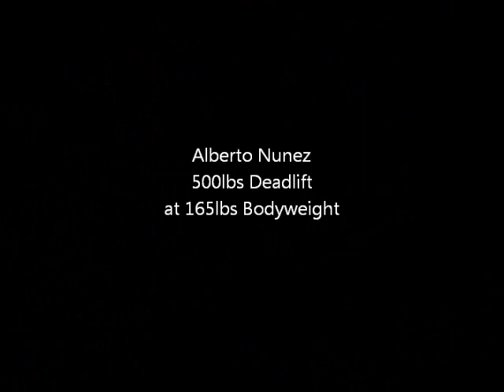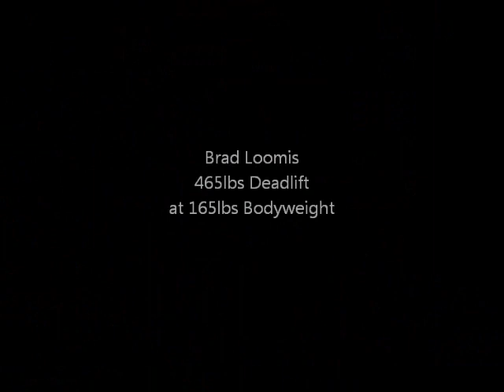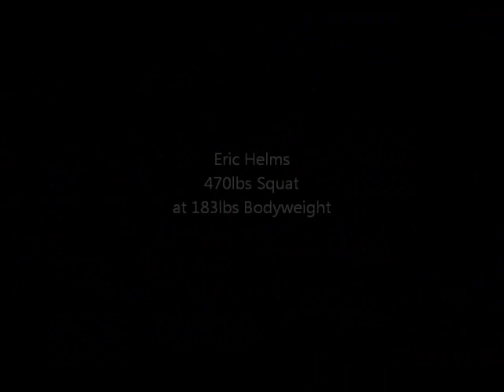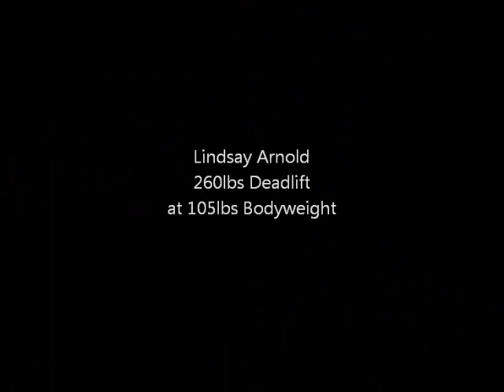3DMJ Powerlifting Mash up Part 1 4/21/12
Team 3DMJ moves heavy objects for the fun of it Part 1